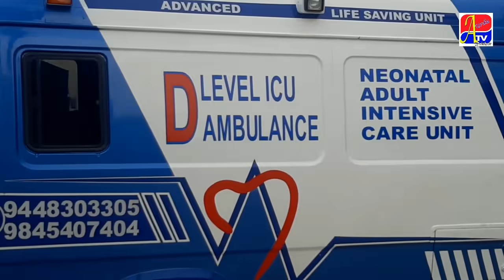Weekend Lockdown 1st week